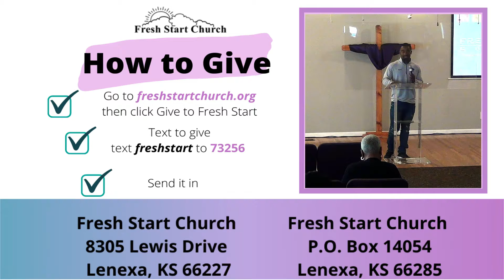Fresh Start Church Worship Service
9_26_21 Sermon : Love That Last | 1 Corinthians 13:1-13